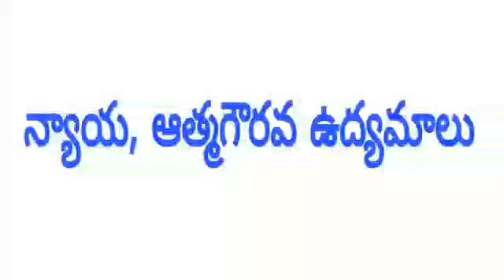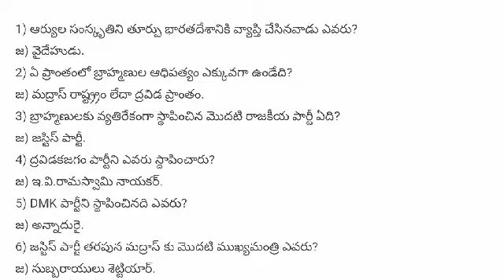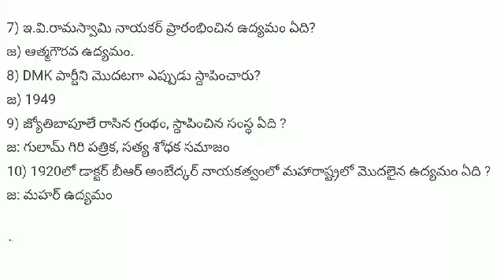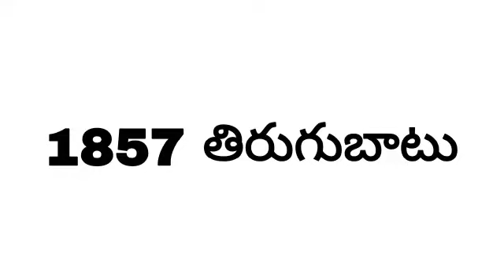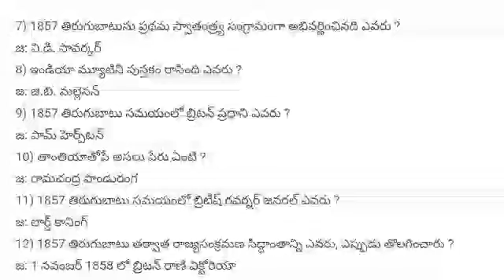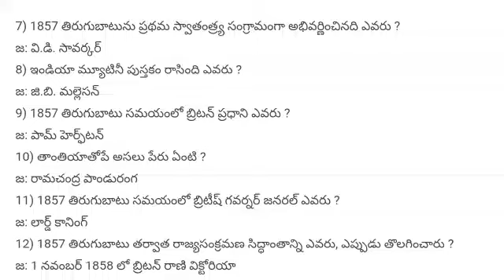ఆధునిక భారతదేశ చరిత్ర ||1857 తిరుగుబాటు Important Bits